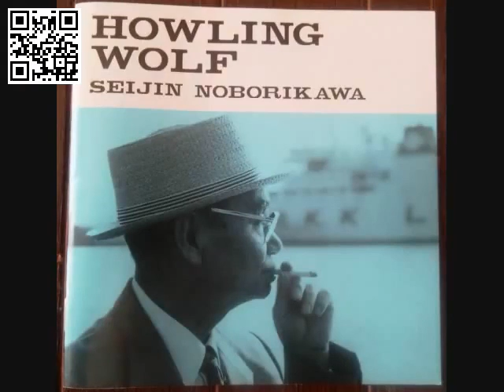Hiyamikachi bushi Noborikawa Seijin chindami D G D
Howlin' Wolf (american bluesman) – Seijin Noborikawa ( okinawa sanshin player)
Noborikawa, não acho que soe como o homem do Blues, mas...tem muito a ver.
Seijin Noborikawa (18 de novembro de 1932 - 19 de março de 2013) é um cantor que nasceu em Amagasaki, Prefeitura de Hyogo e cresceu em Okinawa. Um mestre do sanshin, o chefe da música folclórica Noborikawa-ryu Ryukyu e um mestre honorário da música clássica Tansui-ryu Ryukyu (de Wiki)
As letras consistentemente aderem a Uchinaaguchi. Ele também estava entusiasmado com a engenhosidade em instrumentos musicais e desenvolveu o rokusen e o yomisen elétrico, que tinham seis cordas, cada uma das quais era um sanshin.
A partir dos 7 anos, ele se familiarizou com um sanshin feito à mão, aprendeu canções folclóricas observando o jogo do cabelo e aprendeu a dançar kachashi aos 11 anos. Ele mal frequentou a escola, começou a fumar aos oito anos e começou a beber aos nove. Após o fim da guerra, ele ganhou dinheiro vendendo suprimentos enquanto trabalhava em uma base militar dos EUA. (Da Wiki)